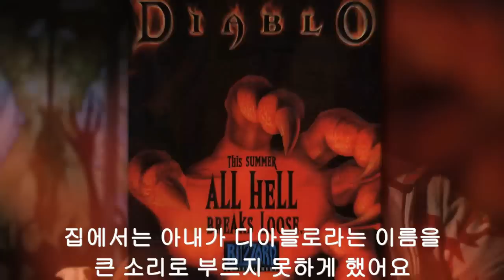디아블로 15주년 기념 제이 윌슨 인터뷰 동영상